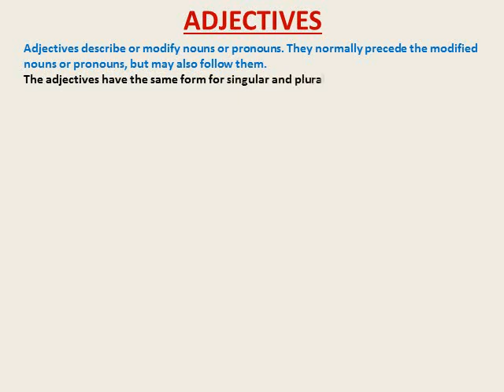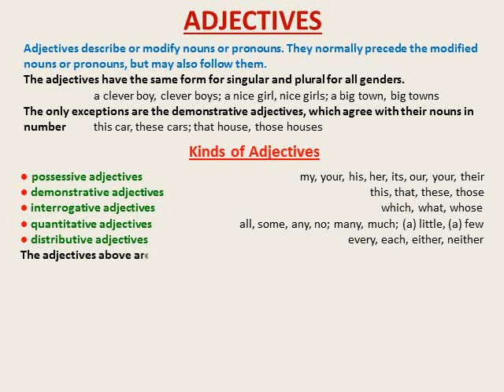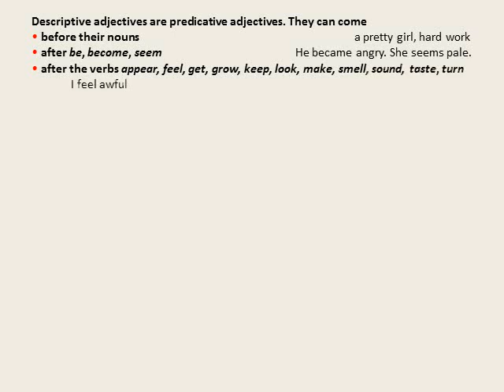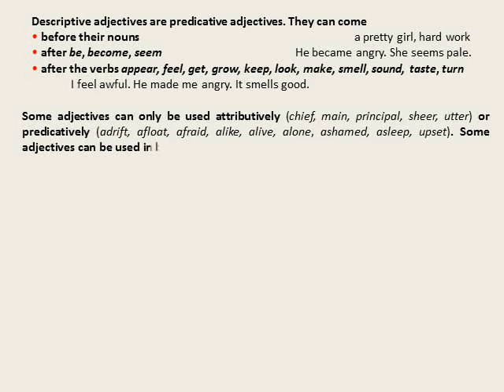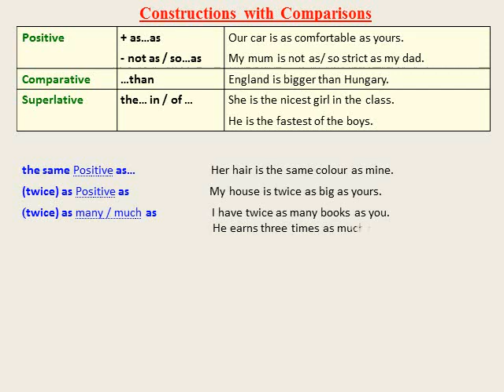English Grammar by Csaba Mező - Adjectives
English Grammar - Adjectives